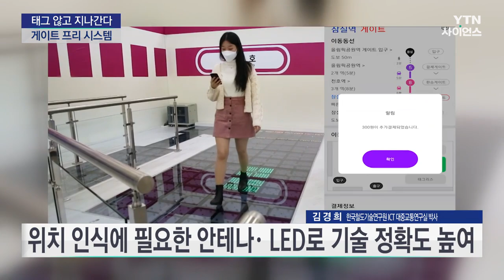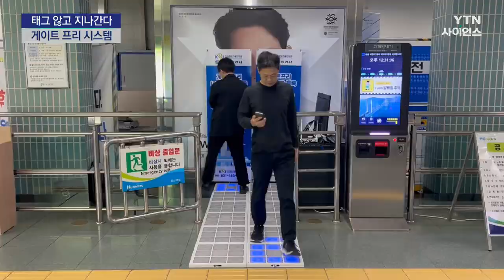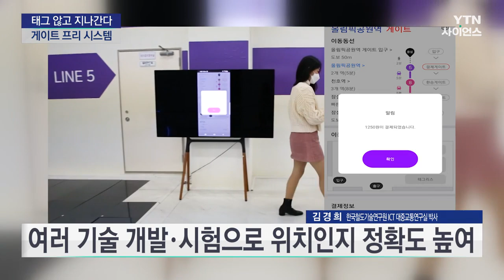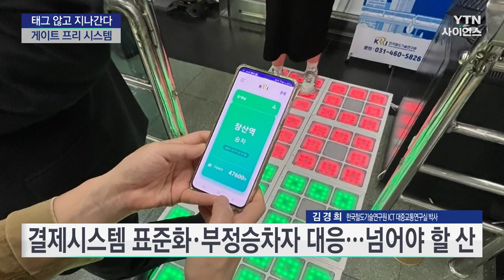[과학의 달인] 지나가기만 해도 요금 결제…지하철 게이트 프리 시스템 개발 / YTN 사이언스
■ 김경희 / 한국철도기술연구원 박사

[앵커]
지하철을 탈 때 개찰구에 교통 카드를 찍고 지나가는데, 가끔 승객이 한꺼번에 몰릴 때는 혼잡이 심해지기도 하죠. 그런데 교통 카드를 찍지 않고 특정 개찰구도 필요 없이 그냥 지나가기만 해도 지하철 요금이 자동 결제되는 시스템을 한국철도기술연구원이 개발해 상용화에 관심이 모아지고 있습니다.

한국철도기술연구원 ICT 대중교통연구실 김경희 박사 모시고 '지하철 게이트 프리 시스템'에 대해 자세한 이야기 나눠보겠습니다. 안녕하세요? 지하철에서 교통 카드를 찍지 않고 지나가기만 해도 자동으로 결제되는 시스템, 어떤 것인지 소개를 좀 해주시죠.

[인터뷰]
우선 카드를 찍지 않고 결제하는 방법인 비접촉 결제시스템은 게이트를 유지하면서 태깅하는 과정이 필요 없는 '태그리스 시스템'과 게이트 없이 결제영역을 지나가면 결제되는 '게이트 프리 시스템'으로 나뉩니다.